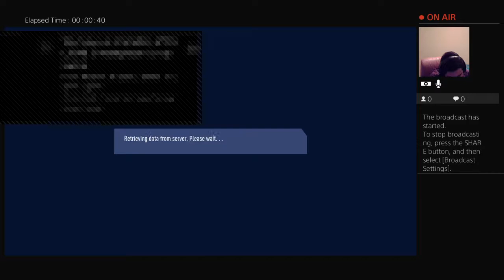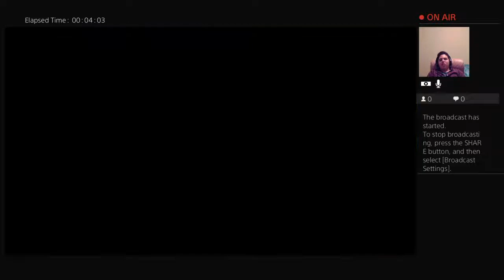Thick Rick playing games with friends